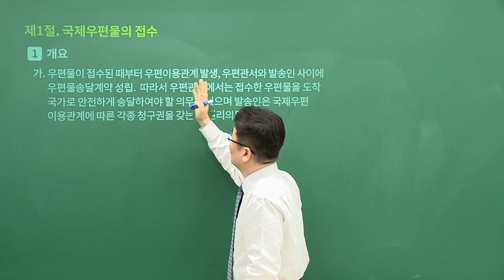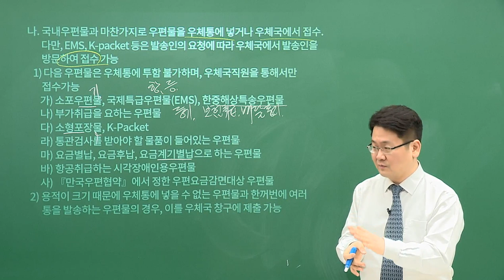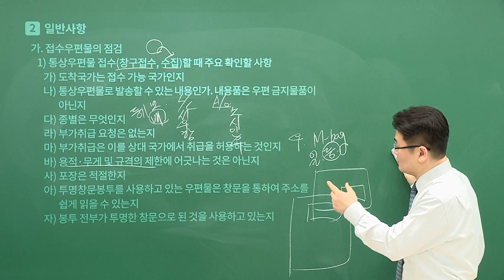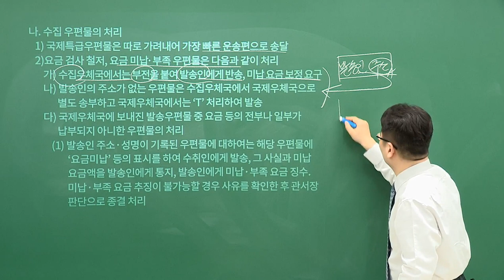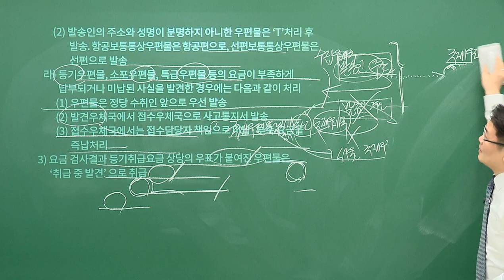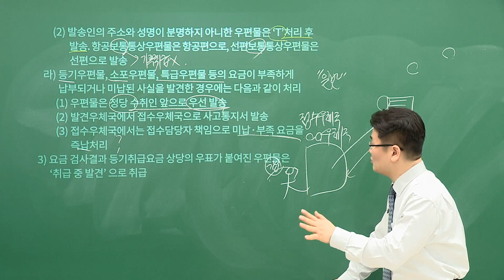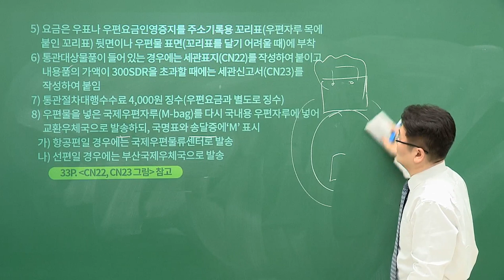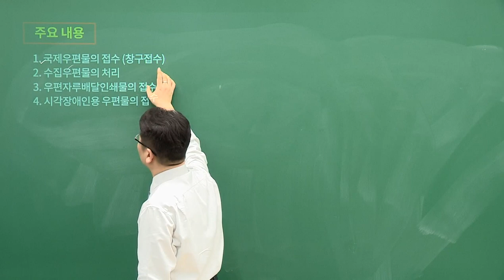[유상통] 2023대비 우편&금융상식 이론 22강